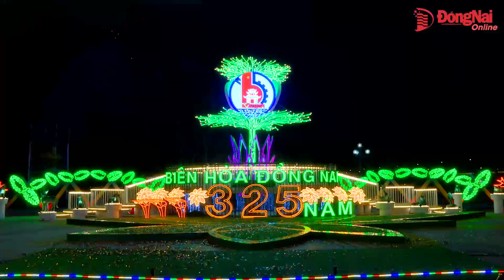Khai mạc con đường ánh sáng TP Biên Hòa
Tối 23-12, UBND TP. Biên Hòa tổ chức khai mạc con đường ánh sáng đại cảnh giai đoạn 1 gắn với Phố đi bộ Nguyễn Văn Trị. Đây là hoạt động nằm trong chuỗi sự kiện chào mừng 325 năm hình thành vùng đất Biên Hòa – Đồng Nai.